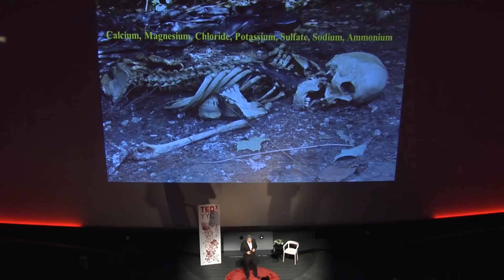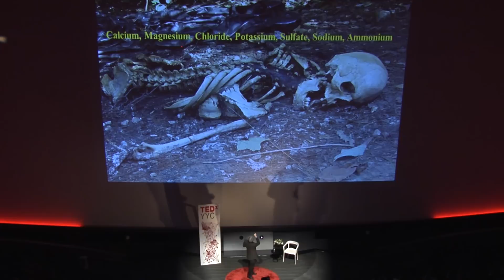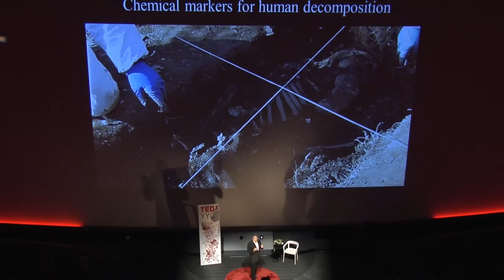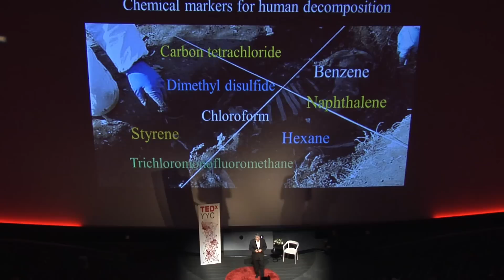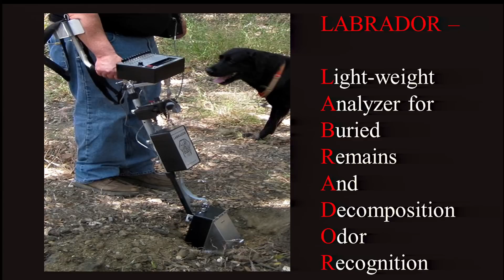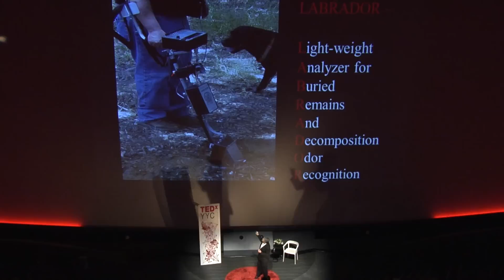Forensics: Dr. Arpad Vass at TEDxYYC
Dr. Arpad Vass discuss "Forensics" at TEDxYYC 2012.

Dr. Arpad A. Vass is a senior research scientist at Oak Ridge National Laboratory. He earned his Bachelor of Science degree in Biology from Virginia Polytechnic University and State University in 1981, is Board certified in Clinical Pathology, has a Master of Science degree in Forensic Science and received a Ph.D in Forensic Anthropology from the University of Tennessee in 1991.

During the 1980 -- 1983 austral summers, he was on a dive team exploring the permanently ice-covered lakes in the Dry Valleys of Antarctica and received the Antarctic Service Medal of the United States of America. He was on a research team that developed a chemical/biological sensor which received an R&D 100 award in 2000 and also was chosen as Tennessee Scientist of the Year in 2004. He has authored over 60 publications and has 17 patents which range from the development of unique electrical generators to the pragmatic use of free-living amoebae. He is an expert in human decomposition and developed four novel methods to determine the post-mortem interval which are currently used world-wide.

He is an instructor at the National Forensic Academy and has assisted law enforcement on numerous homicide investigations. One of his current interests is developing new technology to help locate clandestine graves by the use of odor mortis.